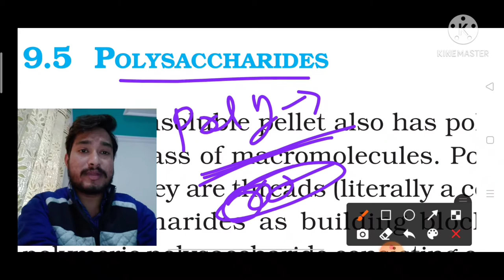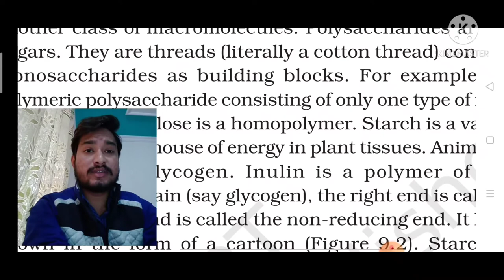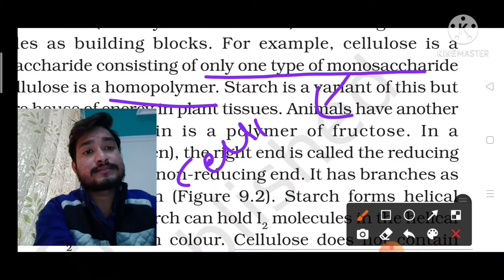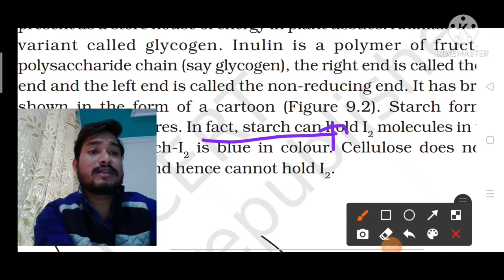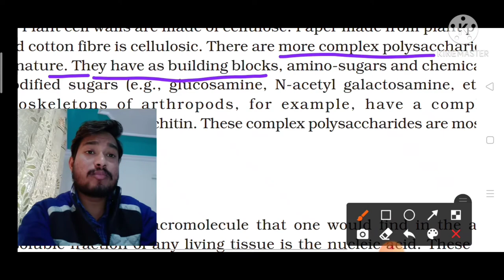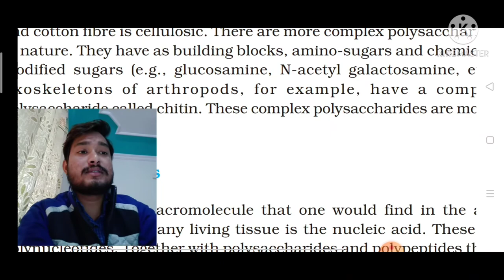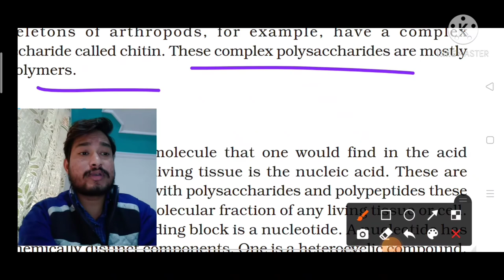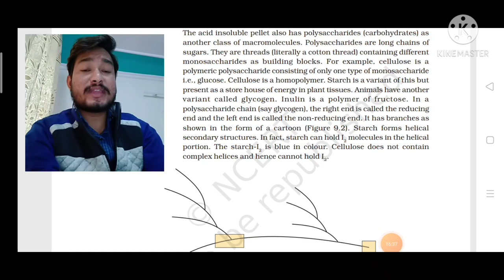Polysaccharides ,# NEET / AIIMS Biomolecules, NCERT11 Class Biomolecules by Abhi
In this particular video we talk about polysaccharides in details and interesting manner so I hope you really enjoyed this video.